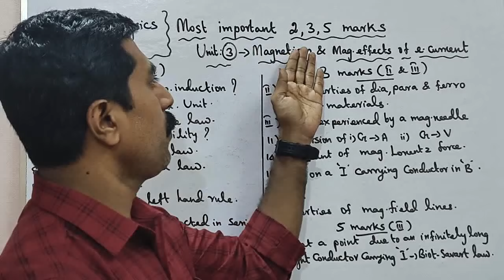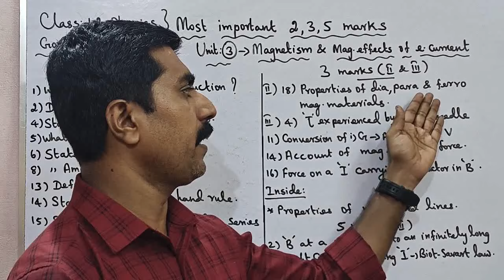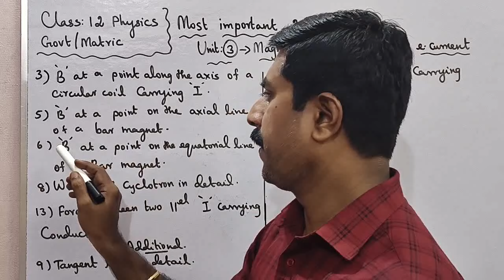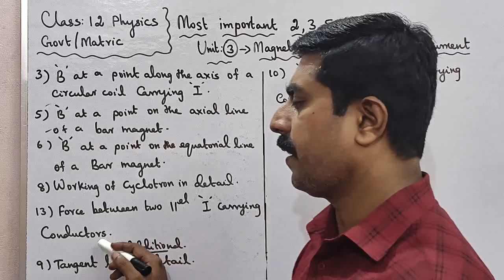12 Physics|important|Golden|2,3,5 marks|Unit 3|Magnetism|mag.effects|Public Exam 2025|sky physics